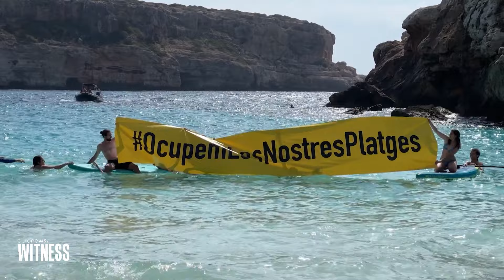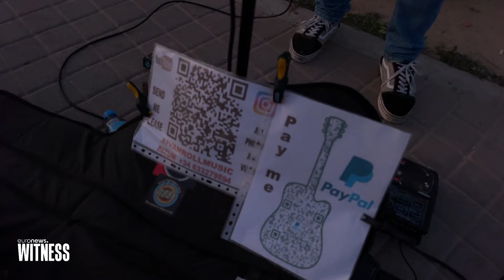მასობრივი ტურიზმი ბალეარის კუნძულების მოსახლეობას ცხოვრებას ურთულებს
ტურისტების დიდი ნაკადის შემოდინების გამო ესპანეთის ყველაზე პოპულარულ ტურისტულ ზონებში საპროტესტო ტალღა აგორდა. „ევრონიუსის“ კორესპონდენტი ვალერი გორია ბალეარის კუნძულთა არქიპელაგის ყველაზე დიდ კუნძულ მალიორკაზე ჩავიდა, რათა საკუთარი თვალით ენახა ვითარება, გაეგო თუ რატომ აღარ უხარიათ მალიორკელებს ტურისტების გამოჩენა და რატომ უცქერენ მომავალს პესიმისტურად.